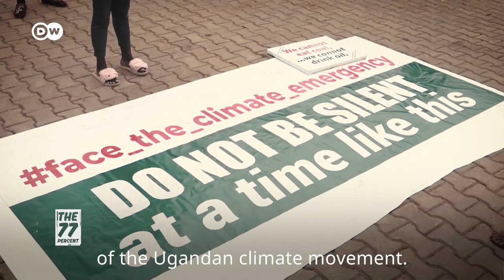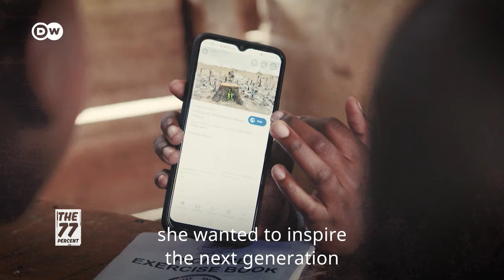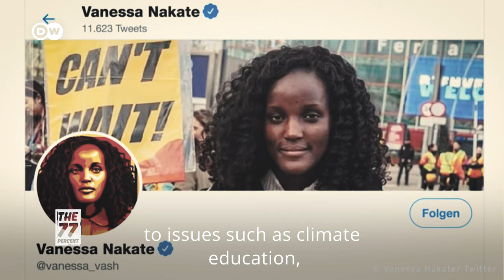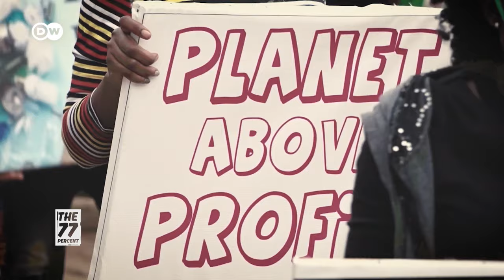Vanessa Nakate: Leading Africa's climate activists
She founded the Rise Up Movement, led Fridays for Future protests, and is demanding climate change education for children in Ugandan schools. Vanessa Nakate has become one of the most prominent African voices on climate change and wants to make sure that African issues are heard on a global stage.